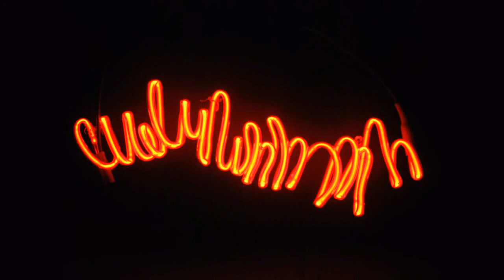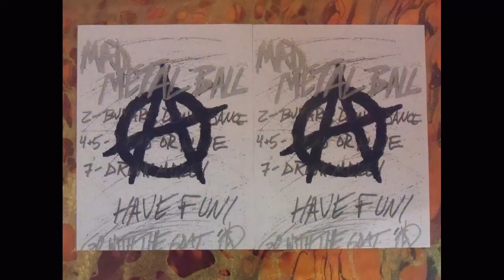Robert Restaurant at MAD Museum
Special events "Fluorescent & Metal Ball" for membres only  at "Robert" restaurant
  2 Columbus  Circle New York City